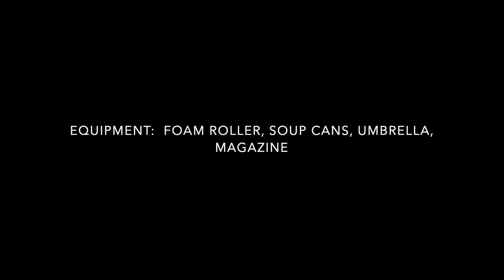SAM'S WORKOUT #5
Four core workouts in one this time!  Either choose a prop and do the workout as listed below or do all four!
Equipment needed:  Foam roller, Soup Cans, Umbrella, Magazine